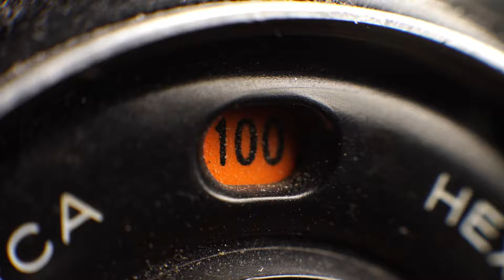The Analogue Revival (Documentary)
A short documentary - Why are film cameras becoming so popular and what makes the such a desired commodity in the modern day?